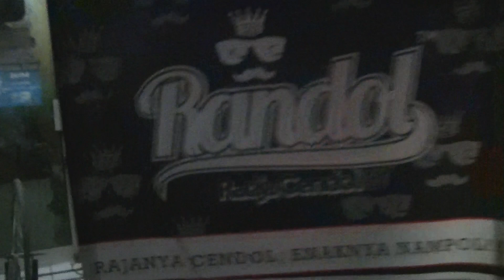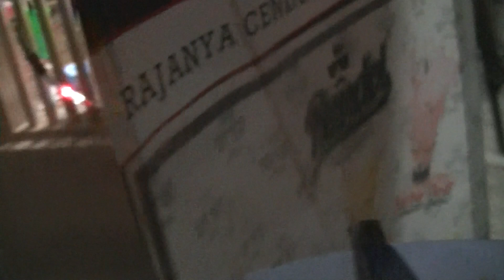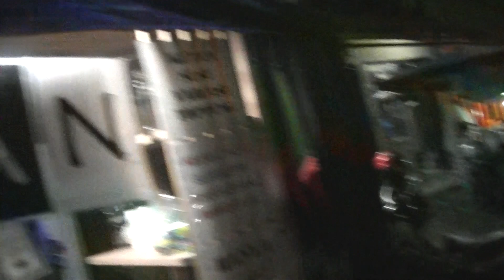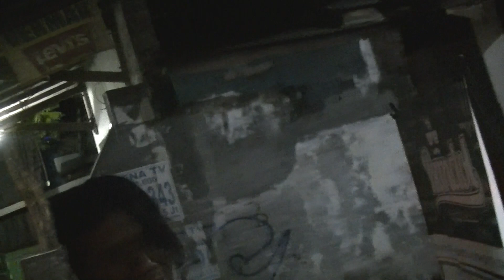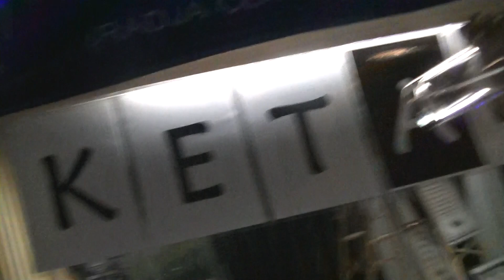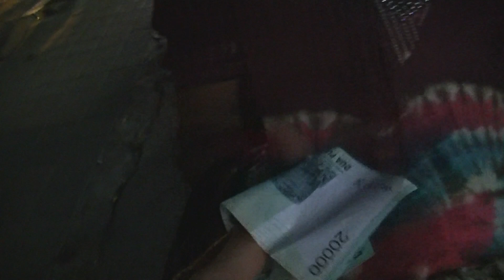Jakarta Street Food 523 Mango Sticky Rice Ketan Mangga BR TV 4028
We can buy Mango Sticky Rice Ketan Mangga only costs Rp.8.000 (58 Cents USD) the taste is so good:)
hi TTM:
Ada Bintang Tamu Special dan Mumpung masih Musim Mangga buruan deh cobain Ketan Mangga yang ada di Jalan Haji Naman Pondok Kelapa Jakarta Timur deretan kantor Transito bukan deretan SMP 252  ,thanks for watching:)